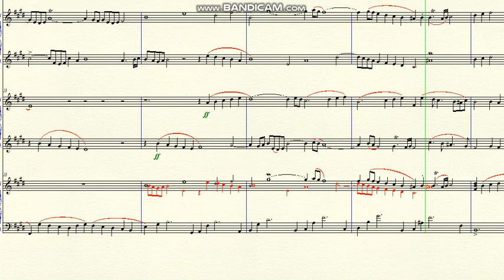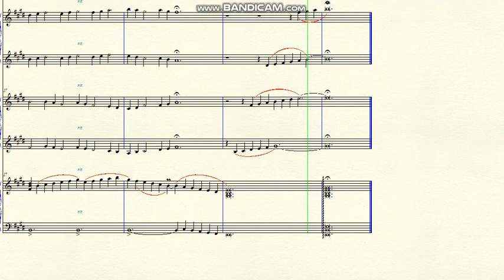DOK 1.120 - Sonata for 2 flutes, 2 violins and Harpsichord (E) - Andante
Brasil - 2019